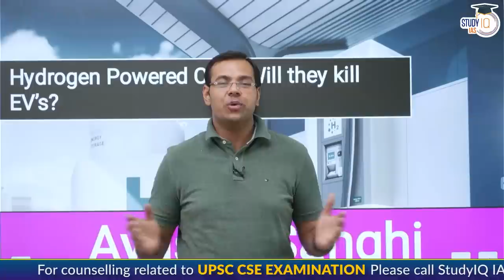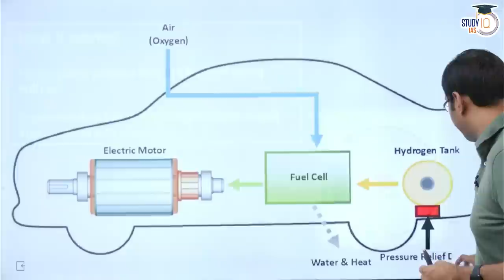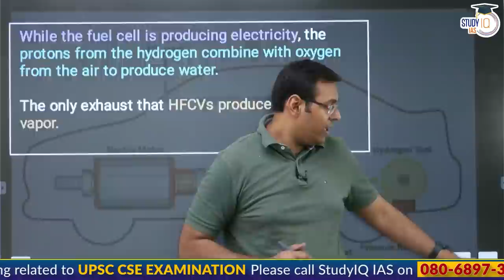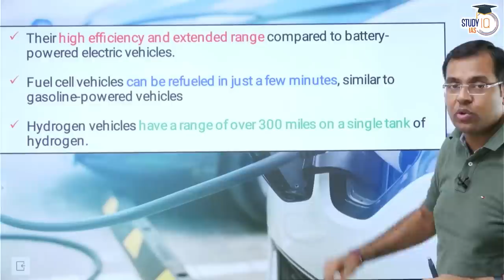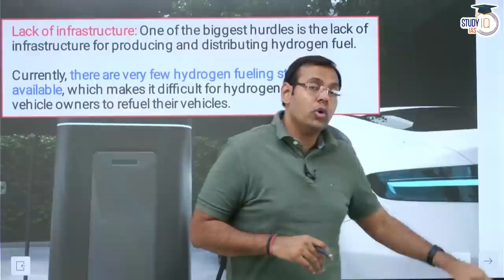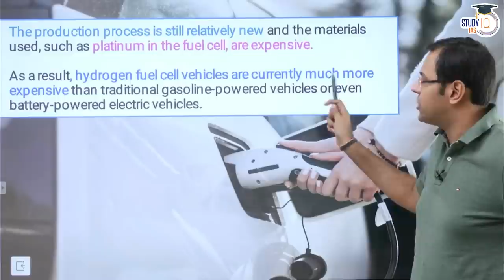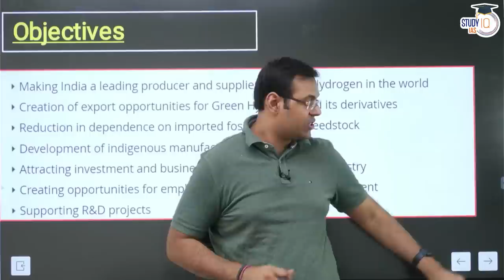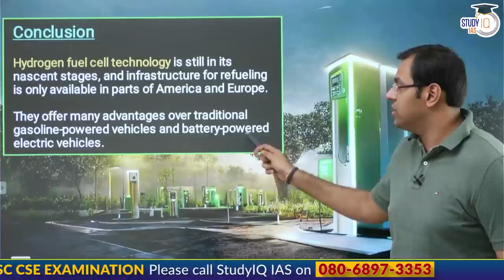Big Threat to Electric Vehicles from Hydrogen Powered Cars? | UPSC GS3 Economy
UPSC IAS LIVE Prelims to Interview (P2I) 2024 Batch 7 - Join noiw

Admissions Closing on 31st May, 2023 | Timing - 1:00 PM